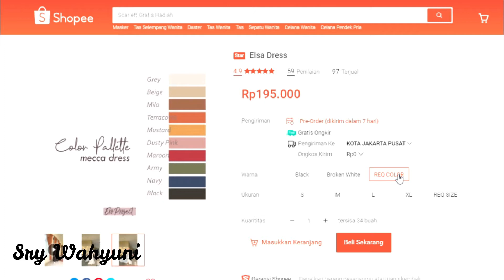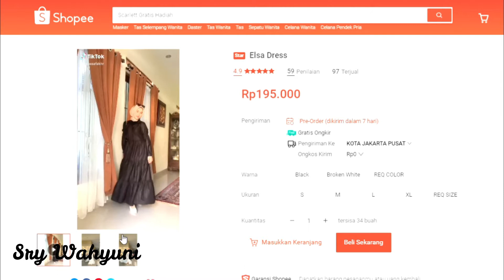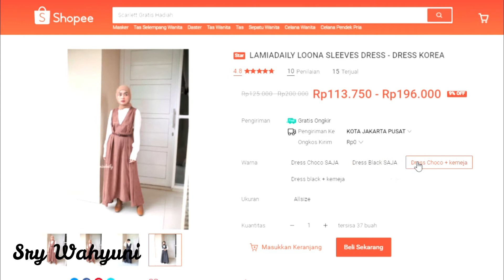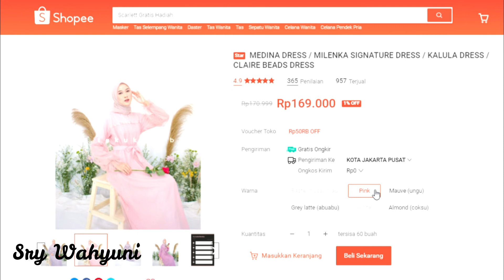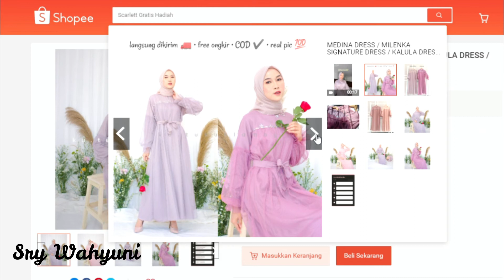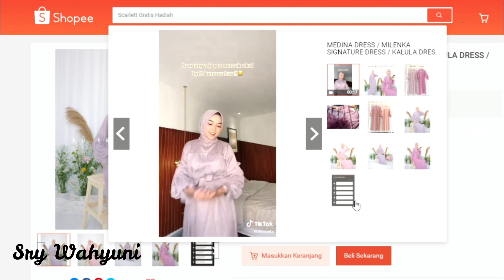REKOMENDASI DRESS SIMPLE KONDANGAN CANTIK DAN ELEGAN BELI DI SHOPEE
UNTUK BELI PRODUK DAPUR, PER-BEKAL-AN , KESEHATAN, BAJU WANITA, CELANA, TAS, HIJAB, BAJU ANAK DAN PRODUK CANTIK NAN MURAH LAINNYA SILAHKAN KLIK LINK DI BAWAH INI :

Belinya klik link di bawah ini